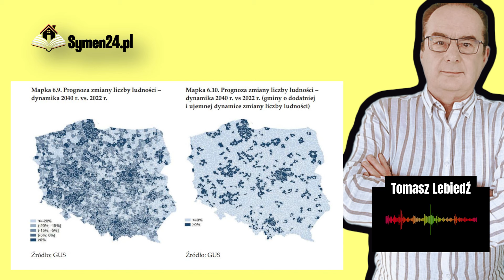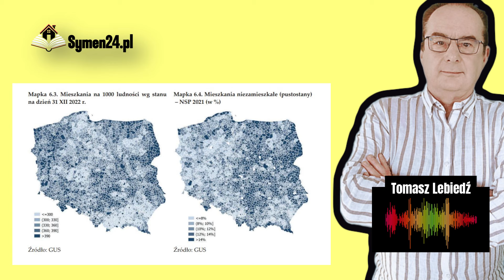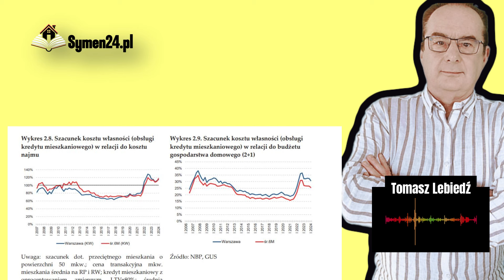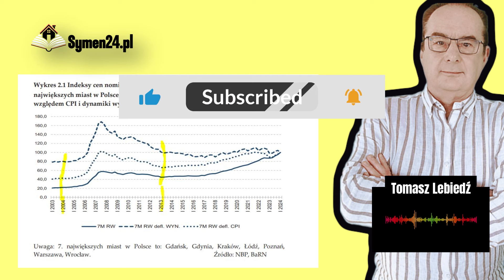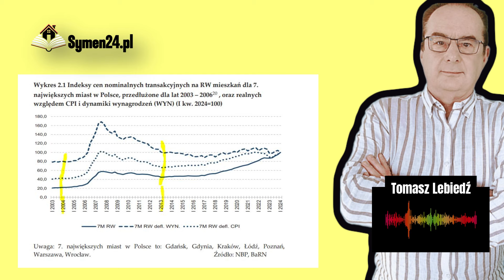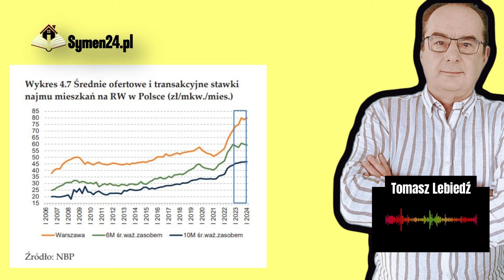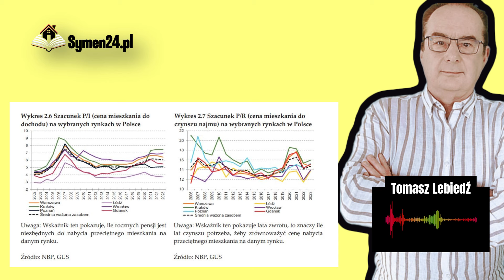Prawda o rynku nieruchomości wg NBP i GUS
Zdecydowanie warto wiedzieć:  Gdzie w Polsce inwestowanie w nieruchomości ma sens i co na ten temat mówi Narodowy Bank Polski w swoim ostatnim raporcie. Czy cykl Rynku nieruchomości dobiega końca? Jakie są relacje między czynszem a ratą kredytu, między dochodem a ceną mieszkania i między czynszem a ceną mieszkania?

@Tomasz_Lebiedz wyjaśnia, co dla przyszłości Rynku nieruchomości wynika z ostatniego raportu NBP o polskich nieruchomościach.

ROZDZIAŁY:
00:00 Wstęp
01:50 gdzie będzie więcej chętnych do kupowania i wynajmowania  mieszkań
03:43 Mity, statystyka, pustostany
06:43 relacja raty kredytu do czynszu, czyli kupić czy nająć mieszkanie
08:19 Cykle polskiego rynku mieszkań wg NBP
13:26 Ile lat płacenia czynszu zwróci zakup mieszkania
15:58 Co czeka polski rynek nieruchomości

Tomasz Lebiedź nieruchomości dobrze objaśnione - poznaj rynek nieruchomości ceny mieszkań domów i działek trendy i prawo obrotu nieruchomościami.